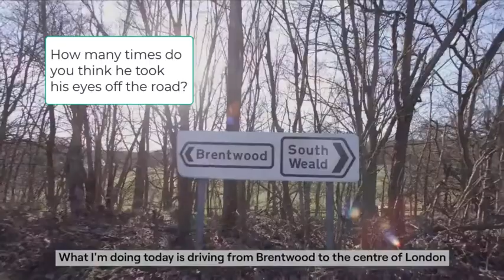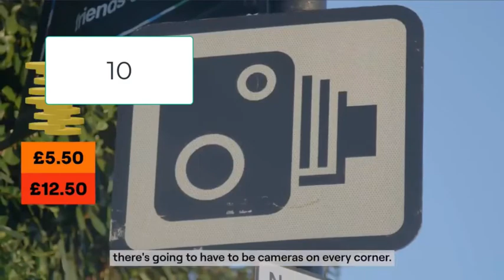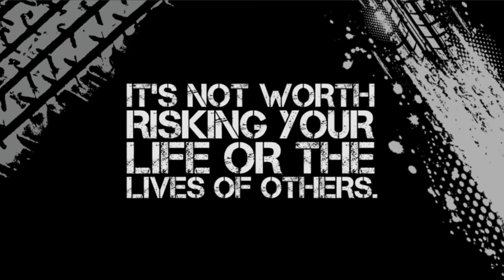London mayoral candidate Shaun Bailey takes his eye off the road